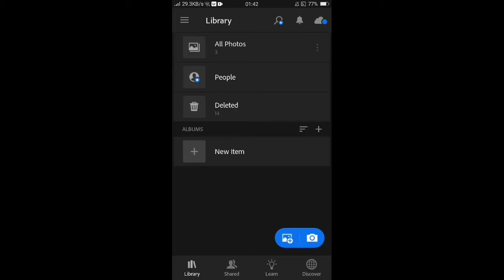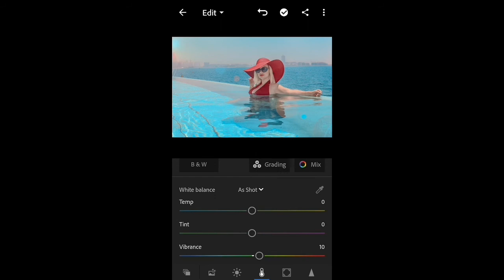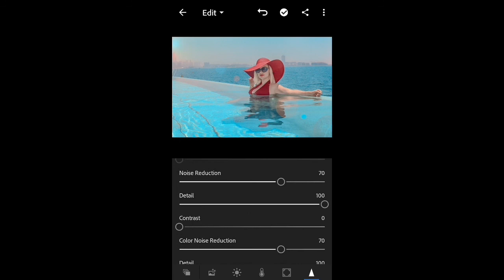Lightroom editing tutorial | كيف تعدل صورك بإستعمال تطبيق lightroom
Picsart and lightroom edit-كيفية تعديل الصور بالبيكس ارت و اللايتروم🔥
picsart editing | picsart tutorial | picsart بالعربي | picsart manipulation

picsart editing
picsart tutorial
picsart video
picsart lover
picsart manipulation
picsart tricks